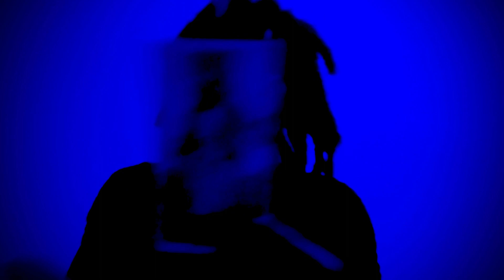Earth 🜃 Capricorn ♑︎ Moon ☽ in Cancer ♋︎ Sun ☉ in Sagittarius ♐︎